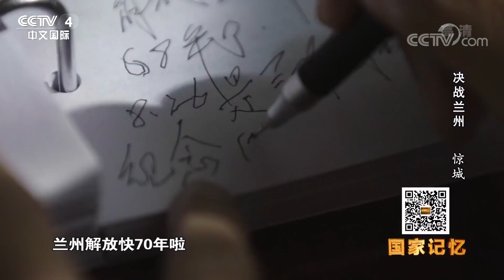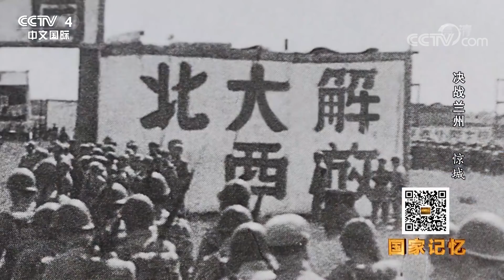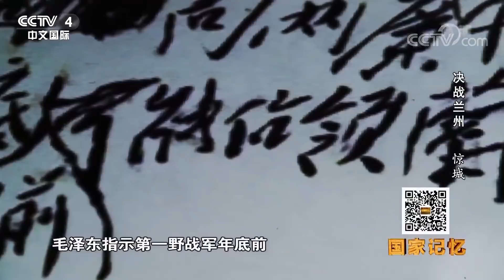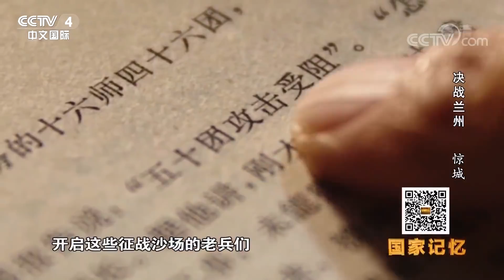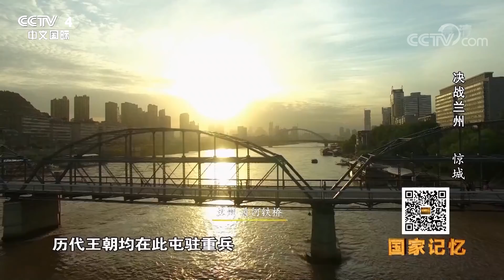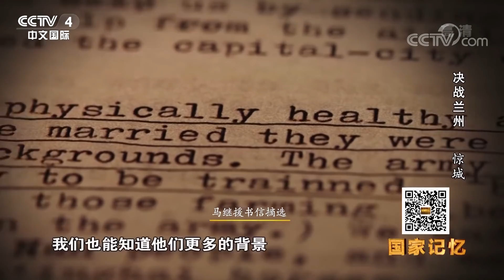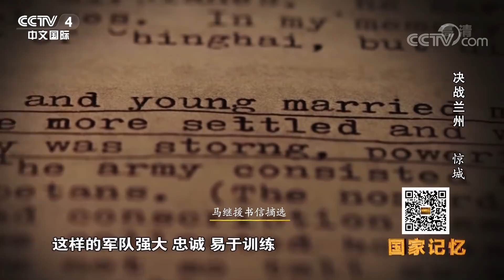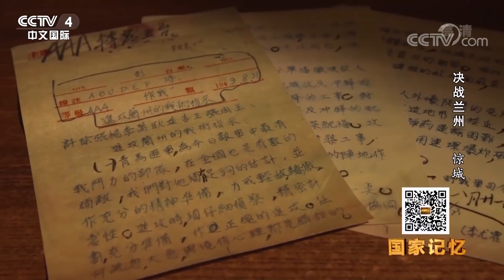《国家记忆》决战兰州 第一集 惊城 20180709 | CCTV中文国际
本期节目主要内容：
1949年8月21日，第一野战军兵临兰州城下，30万精锐攻克兰州，理应手到擒来，不料激战一天，未突破一块阵地，痛定思痛，周密计划开始部署。